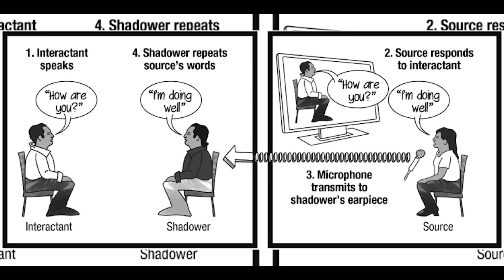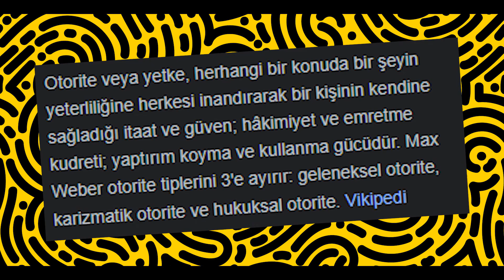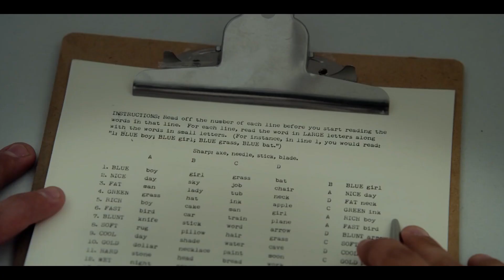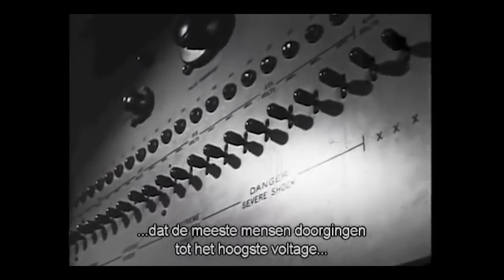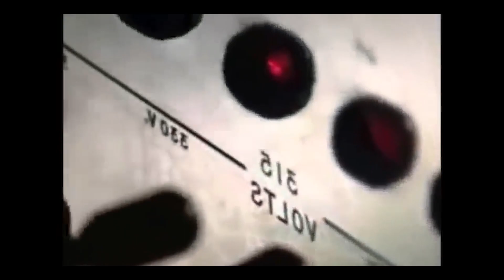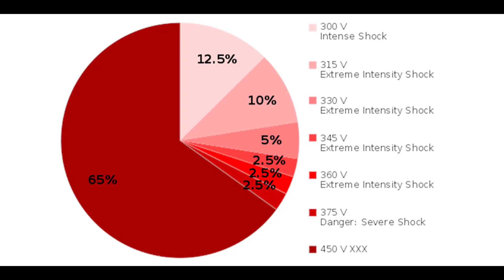Stanley Milgram - Otoriteye İtaat Deneyi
00:00 Açılış
00:11 Stanley Milgram
00:58 Deney
04:22 Deneyin Sonuçları
05:30 Deneyin Tekrar Hayat Bulması

Stanley Milgram 15 Ağustos 1933/Bronx, New York' doğmuştur.
Harvard Üniversitesi'nde sosyal psikoloji alanında doktora yapmıştır .
Yale ve Harvard üniversitelerinde ders vermiştir.
Kariyerinin çoğunluğunu New York City Üniversitesi Lisansüstü Merkezi'nde profesör olarak geçirmiştir.
Harvard'daki küçük dünya deneyi, araştırmacıları altı derece ayırma kavramı da dahil olmak üzere bağlanma derecesini analiz etmeye yönlendirdi.
 Milgram, o zamandan beri sosyal ve benlik algısını araştırmak için kullanılan etkileşimli melez sosyal ajanlar (cyranoids olarakta adlandırılır) oluşturmak için bir teknik geliştirmiştir.
Sosyal psikoloji tarihinin en önemli figürlerinden biridir.
Milgram, Avrupa'da Nazi Almanya'sı tarafından yapılan Yahudi soykırımından oldukça  etkilenmiştir.
Deneyin amacı nedir ?
Otorite sahibi  kişilerin emirlerine kendi vicdani değerlimizle çelişmesine rağmen itaat etmeye ne  kadar istekli olabileceğimizi araştıran bir deneydir.
Peki, soykırımılarda yer alan yüz binlerce kişi sadece onlara verilen görevi mi yerine getiriyordu yoksa Eichmann ve diğerleri tarafından da benimsenmekte miydi ?
Milgram'ın asıl merak ettiği holokostu gerçekleştiren askerlerin ne hissettiğidir.
Holokost (Soykırım) Nedir ?
Holokost, Nazi Almanya'sı rejimi ile onun müttefikleri ve işbirlikçileri tarafından Avrupa'daki altı milyon Yahudi'ye karşı devlet desteğiyle sistematik olarak gerçekleştirilen zulüm ve katliamları ifade eder.
Otorite Nedir ?
Herhangi bir konuda bir şeyin yeterliliğine herkesi inandırarak bir kişinin kendine sağladığı hâkimiyet kurma gücüdür.
Deney hakkında
Katılımcılara, cezanın öğrenme üzerindeki etkilerini araştıran 3 kişilik bir deney olduğu söylenmiştir.
Araştırmacı, otoriteyi temsil etmektedir
Denek, öğretmeni temsil eder ve araştırmacı tarafından yönlendirilir.
Aktör, öğrenci rolündedir ve öğretmenin uyarılarına maruz kalan kişidir.
Öğretmen rolündeki kişiye, sözcük çiftlerinden oluşan bir liste veriliyor, öğrenciye öğretmesi isteniyordu , öğrenciye okuyarak işe başlıyordu.
Öğretmen rolündeki kişi, öğrenci her yanlış cevap verdiğinde öğrenciye elektrik şoku uyguluyordu.
Habersiz olduğu konu ise öğrenci şok uygunlanmış gibi rol yapacak ve deneğin emirlere karşı tepkileri ölçülecekti
Verilen yanlış cevaplar için  elektrik şoku 15 volt artıyor ve en fazla 450 volt şok uyguluyordu.
Deneye  başlamadan, öğrenci ile önce empati kurabilmesi  için deneğe 45 volt şok verilerek bunun nasıl bir his olduğu konusunda fikir veriliyordu.
Hatta bazı deneylerde aktör kalp problemi olduğunu ve artık şok vermemesi için yalvararak deneğin tepkisinin ölçülmesini sağlamıştır.
Birkaç denek, öğrenciden gelen acı dolu çığlıkları duyduğunda sinirli biçimde gülmeye başlıyor veya aşırı stres içinde olduklarını gösteren başka davranışlarda bulunuyordu.
Eğer denek deneyi sorgular ve durmak istediğini söylerse, aşağıdaki sırayı takip eden sözlü uyarılarda bulunuluyordu:
Lütfen devam edin.
Deney için devam etmeniz gerekiyor.
Devam etmeniz kesinlikle çok önemli.
Başka seçeneğiniz yok, devam etmek "zorundasınız".
Denek bu dört uyarı sonrasında hala durmak isterse deney durduruluyordu.
Eğer devam ederse 450 volt'un 3 kere uygulanması sonrası deney durduruluyordu
Milgram, Deney yapılmadan önce Yale üniversitesinin  psikoloji yüksek lisans öğrencileriyle beraber sonuçların nasıl olacağına yönelik bir anket yapmış ve öğrencilerin birçoğu ancak birkaç denek tarafından en yüksek dozun uygulanacağını söylemiştir.
Milgram, ayrıca meslektaşları arasında da sözlü bir anket yaparak onlar da sadece birkaç deneğin en yüksek dozda şok uygulayacağını söylemişlerdi.
Yapılan ilk deneyde ise 40 denekten 26'sı (%65 e tekabül eder)  huzursuzluk hissetse dahi sonuna kadar gitmiş ve 450 volta kadar şok uygulamıştır.
Hiç kimse, 300 volt'a kadar şok uygulamak konusunda tereddüte girmememiştir.
Törecilik Teorisi
Eğer ki birey, karar alma konusunda kendi kabiliyetlerine güvenmiyor ise kararı hiyerarşik düzene bırakacaktır. otoritenin emirlerini sorgusuz kabul edecektir.
Aracılı Durum Teorisi
Boyun eğmenin ana unsuru, bireyin başkasının dileklerini yerine getirmesinden ötürü, kendini yaptığı davranışlardan sorumlu görmemesidir.
Deneyin tekrarının yapılması
50 yıl sonra Santa Clara Üniversitesi’nden bilim adamı Jerry Burger tarafından dozaj azaltılarak tekrarlanmış ve sonuçlarda bir değişim gözlemlenememiştir.
1960’larda otoriteye daha fazla itaat ettiğini düşündüğümüz kuşak ile günümüz insanları insanlarının bir biçimde benzer karakteristikler taşıdığını söyleyebiliriz.